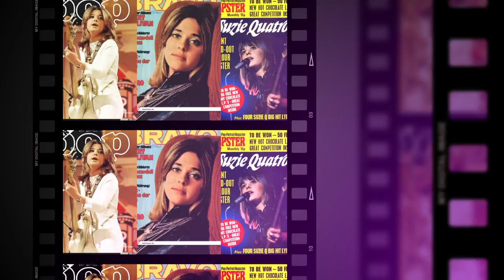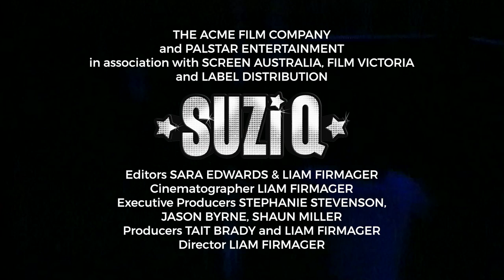SUZI Q - ONLINE TRAILER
Before Suzi Quatro burst on the music world in 1973, there were almost no women in rock, and absolutely none who played bass and sang lead vocals and led the band and rocked out!

Singer, songwriter, bass player, bandleader, actress, radio-presenter, poet – there is only ONE Suzi Quatro, the pint-sized, leather-clad rocker who has sold more than 50 million records and this year she celebrates 50 years as a working musician.

Coming to Australian cinemas September 2019!